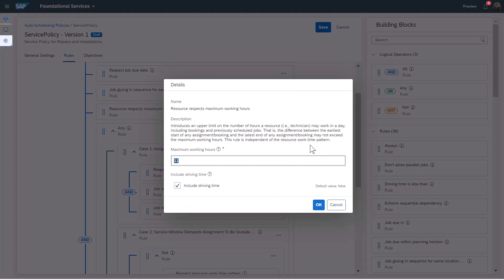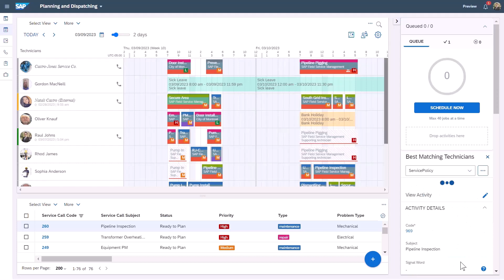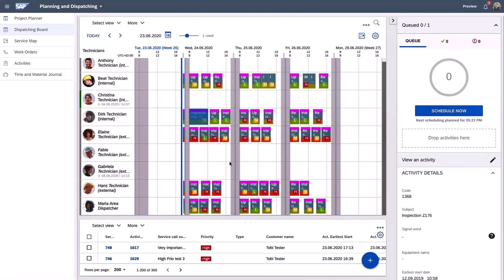SAP Field Service Management, AI-Based Schedule Optimization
Supercharge your Field Service Management processes with AI-Based Schedule Optimization.